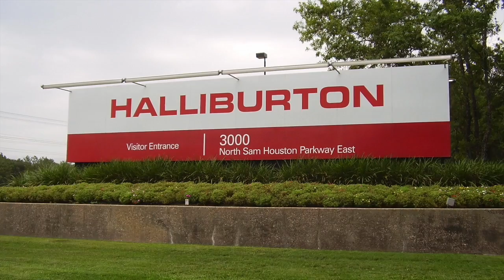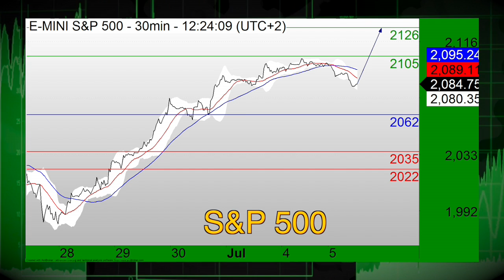07/05: Stocks kick off new week, Asia under pressure, SP500 in focus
07/05/16  Stocks are set to start a new, abbreviated trading week here in New York. Also, Asia under pressure and SP500 in focus.